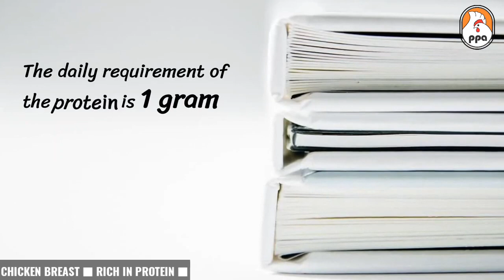CHICKEN BREAST ■ RICH IN PROTEIN ■